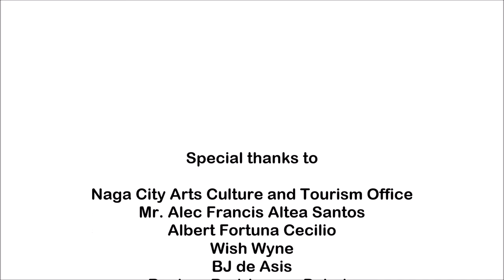Rappelling at Nalalata Falls (Camarines Sur)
Nalalata Falls
Bula, Camarines Sur, Bicol Region

Naga City Arts Culture and Tourism Office